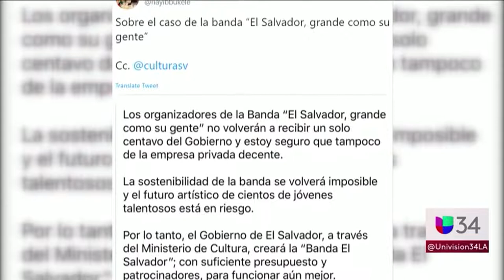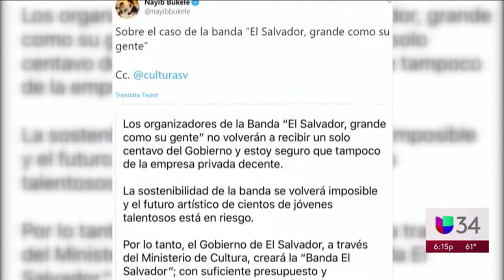Enot Rubio responde por expulsión de Andy Lovos durante entrevista en Univisión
Univisión entrevisto a Enot Rubio, encargado de la banda, sobre la expulsión del joven músico en el Desfile de las Rosas.